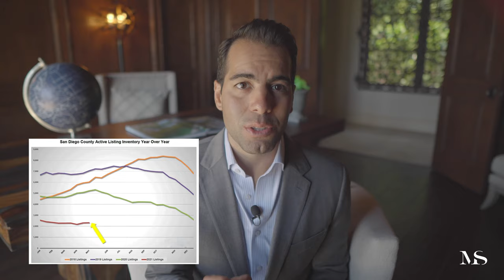No More Cheap Homes! | Real Estate Market Update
Slowly the lower priced homes are dwindling away! Take a look at the latest San Diego real estate market update.